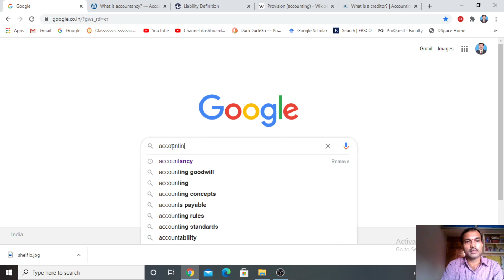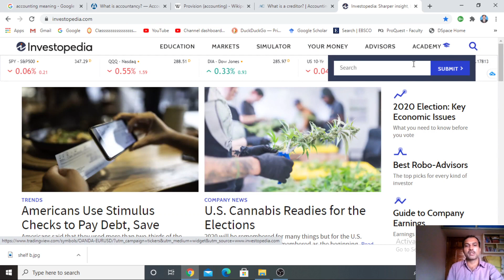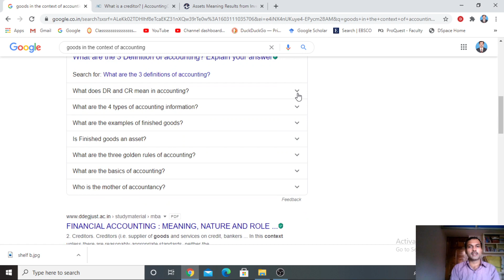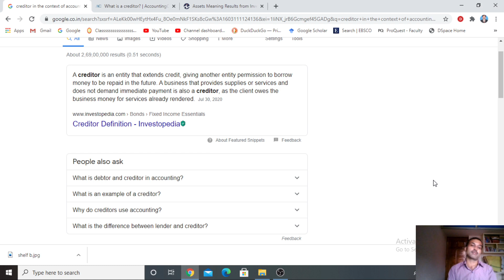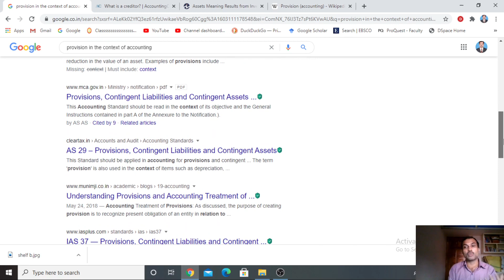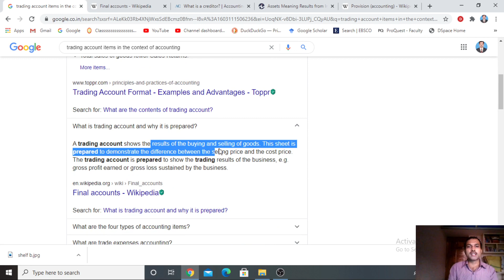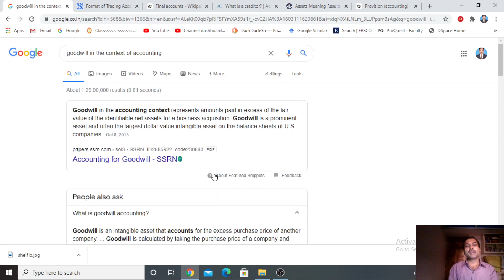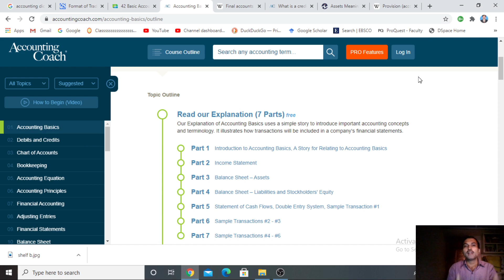Basic Accounts - 05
Accounts made easy, Terms used in accounting, Accounts in Kannada